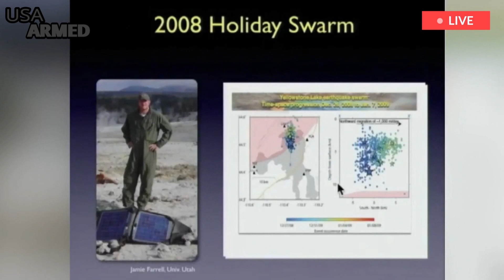Terrible: 1 hour after warning of Yellowstone eruption, as the earth rose, rumbling across the land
The molten rock cavern at a supervolcano hiding beneath Yellowstone is even bigger than scientists thought. A study measuring earthquake activity around the 3,468-square-mile national park revealed that the magma chamber is 2.5 times larger than previously thought. Stretching 55 miles long and 30 miles wide, and reaching a depth of up to 9 miles, any eruption from this supervolcano would be catastrophic for the entire world.